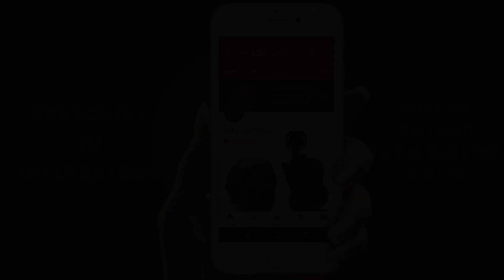भरुच नगरी की कहानी | Story of Bharuch | Integrators